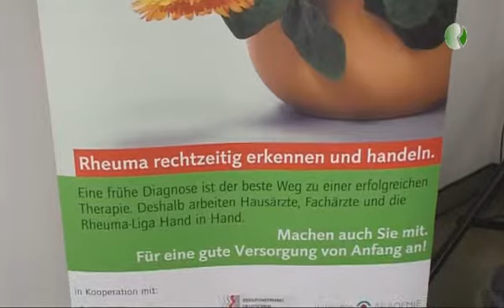Deutsche Rheumaliga-Liga M/V e.V. Mitgliederversammlung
Mitgliederversammlung des Landesverbandes M/V e.V. der Deutschen Rheuma-Liga.